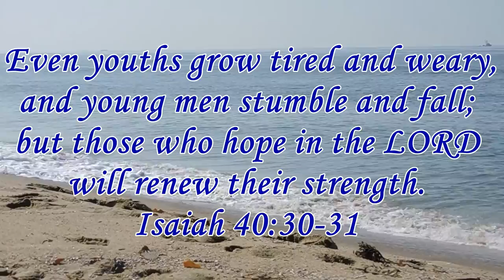BIA Tour - Huntington Beach - Women's - Sept 17, 2016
A few clips from the Women's competition at Huntington Beach by Beach Blvd.  Shore breakers.
See "BIA Tour" on facebook for interview with contestants.